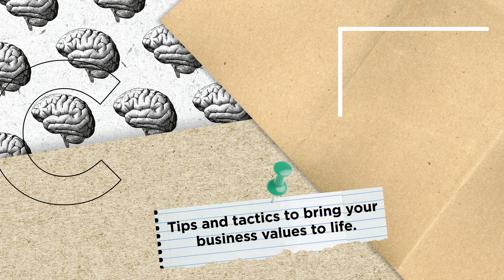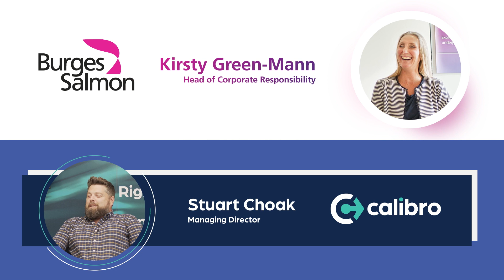Bring your responsible business values to life | Proctor + Stevenson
Social responsibility is becoming an increasingly important part of marketing and business strategy. Now more than ever brands need to put CSR (corporate social responsibility) at the heart of their communications. But this needs to be done authentically and honestly, without any sort of colourwashing.

Creating effective communications can be tricky. We spent some time talking to our clients and employees to find out more about their values and gained some insightful tips and tricks on how to bring these to life.

By investing in your CSR marketing, you can build a reliable brand that people trust. Find out more about crafting effective CSR marketing communications

To see more of our work and what we’re up to, give P+S a follow: